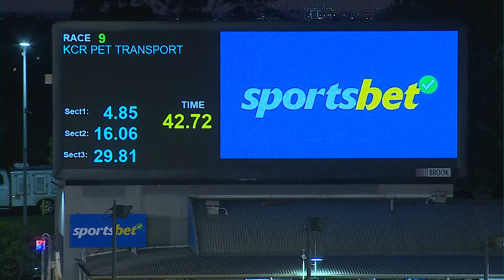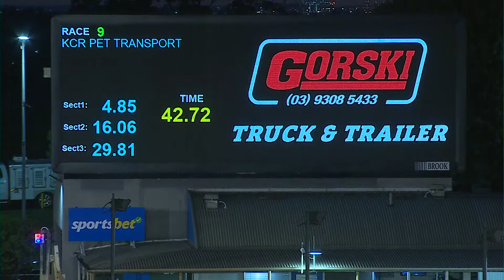MEA SAT 20 JAN 24 R9